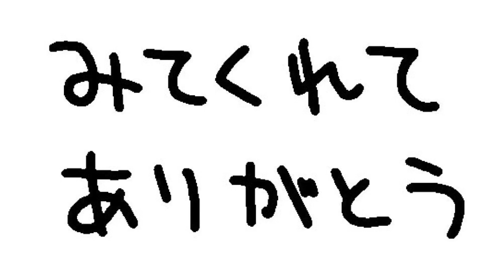【田舎暮らしの日常】を手のひらに★人生初の電車をのせたジオラマ（鉄道模型）完成！ 誰でも簡単に作れるジオラマ製作キット（販売：ポポンデッタ）もご紹介！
田舎暮らしの日常を切りとった、手のひらサイズのジオラマが完成しました！
人生初挑戦の鉄道模型を使ったジオラマ、頑張って作ったのでぜひご覧ください。

ジオラマ製作キットを販売している『ポポンデッタ』様のサイトはこちら

2017年11月発売号の模型誌「月刊ホビージャパン」でライターデビューしました。その後ペインターとして模型誌で作例をライターとして制作・執筆、専門学校での講師を務めまして、静岡ホビーショーやホビージャパン半世紀祭り、WHストアなど公式イベントでのペイント実演やAbemaTV「声優と夜遊び」などに筆塗りペインターとして出演、公式ガイドブック「シタデルカラーの教科書」執筆、吉本芸人とのコラボ動画出演などさまざまな場で活動させていただいております。お笑いタレント・俳優・粘土造形家の【片桐仁】氏とのコラボ作品なども手掛けさせていただいております。

●[せなすけ]のアカウントはこちら！

●ウォーハンマー・シタデルカラーをご購入いただける、せなすけオススメのお店【ひがっちゲームズ】の通販サイト：

●動画ではこちらの楽曲を使用しています：Idiots Paradise/Mark Mothersbaugh